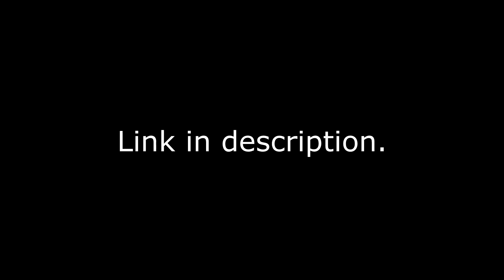Cartoon Network Split Screen Credits (March 8, 2007) *READ DESCRIPTION*